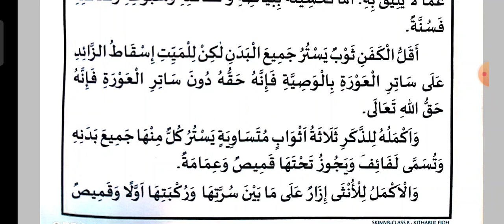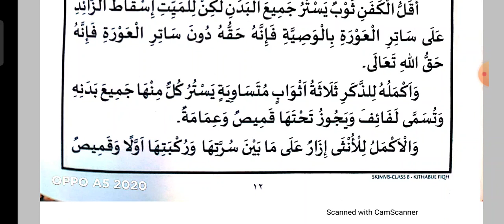8 fiqh chapter 4 page no :12,تكفين الميت